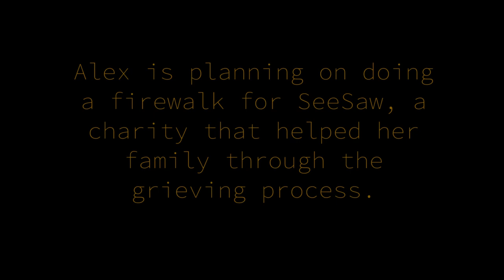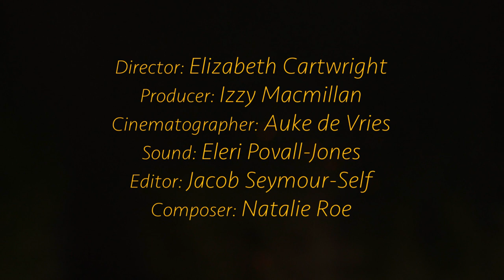Best Foot Forward (2019) | Short Documentary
This emotional short documentary follows Alexandra Winch as she embarks on a mission to complete a walk across hot coals in honour of her late mother.

Directed by | Liz Cartwright
Produced by | Izzy Macmillan
Cinematography by | Auke De Vries
Edited by | Jacob Seymour-Self
Sound by | Eleri Povall-Jones